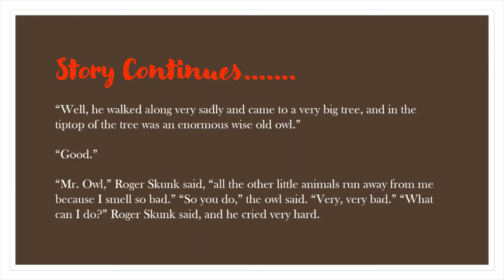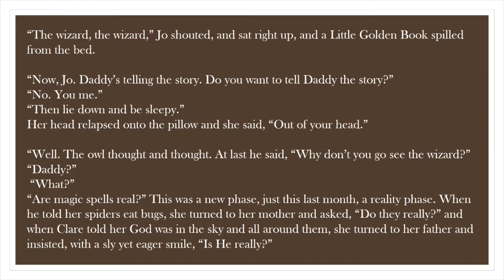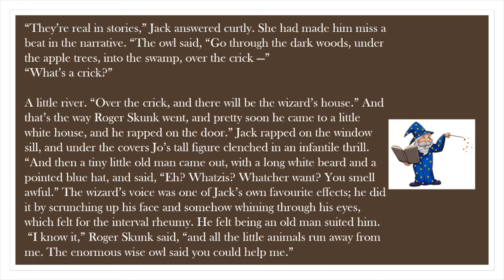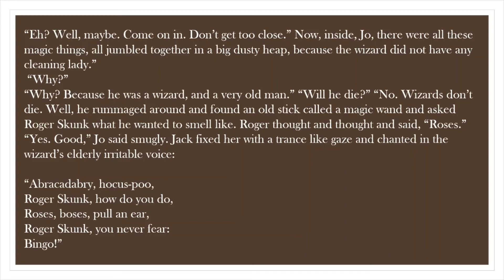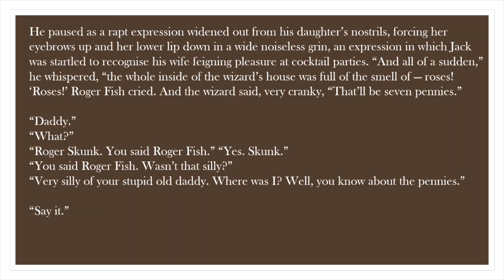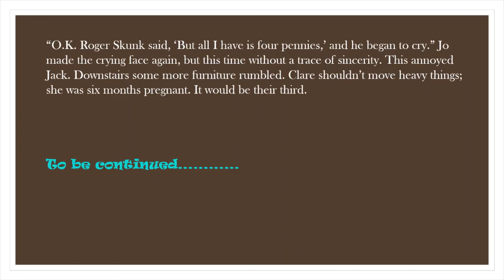CBSE Class -12 Should Wizard Hit Mommy? Part 2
Checkout this video on CBSE Class 12 Vistas Lesson 5 Should Wizard Hit Mommy? by John Updike.
In this tutorial video we will focus on line by line explanation.
English Succour assists learners to overcome their learning obstacles in the spheres related to CBSE , university education , day to day conversations, competitive examinations etc.

Reviews are welcomed for the betterment of the video and its content.